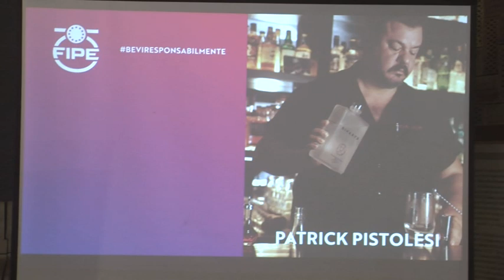Agrigento, "Bevi responsabilmente" [STUDIO 98]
Ad Agrigento,  al Museo “Griffo”, nella sala Zeus, su  iniziativa della Fipe nazionale, la Federazione italiana  pubblici esercizi, e dell’Anm, l’Associazione nazionale magistrati, è stato organizzato un confronto sul tema: “Bevi responsabilmente”, per sensibilizzare verso il divertimento
sano e responsabile, volto a prevenire la cosiddetta “mala movida”.